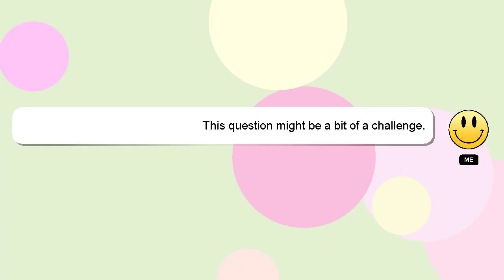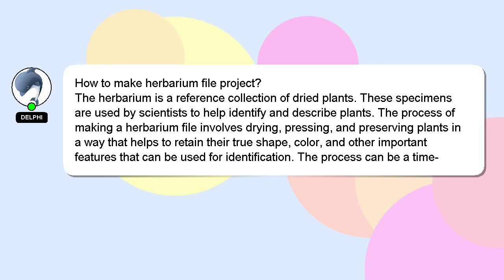How to make herbarium file project?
An introduction to myself in a few words, Nice to meet you, I am Delphi. Allow me to support you in answering your questions. - How to make herbarium file project?

*2 What we are experimenting :*